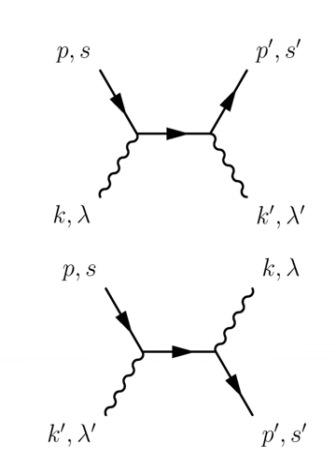Quantum electrodynamics | Wikipedia audio article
This is an audio version of the Wikipedia Article:
Quantum electrodynamics

00:00:52 1 History
00:05:13 2 Feynman's view of quantum electrodynamics
00:05:24 2.1 Introduction
00:08:39 2.2 Basic constructions
00:12:24 2.3 Probability amplitudes
00:16:12 2.4 Propagators
00:17:48 2.5 Mass renormalization
00:19:06 2.6 Conclusions
00:19:47 3 Mathematics
00:22:19 3.1 Equations of motion
00:28:31 3.2 Interaction picture
00:30:52 3.3 Feynman diagrams
00:35:01 4 Renormalizability
00:36:26 5 Nonconvergence of series

- Socrates

SUMMARY
In particle physics, quantum electrodynamics (QED) is the relativistic quantum field theory of electrodynamics. In essence, it describes how light and matter interact and is the first theory where full agreement between quantum mechanics and special relativity is achieved. QED mathematically describes all phenomena involving electrically charged particles interacting by means of exchange of photons and represents the quantum counterpart of classical electromagnetism giving a complete account of matter and light interaction.
In technical terms, QED can be described as a perturbation theory of the electromagnetic quantum vacuum.  Richard Feynman called it "the jewel of physics" for its extremely accurate predictions of quantities like the anomalous magnetic moment of the electron and the Lamb shift of the energy levels of hydrogen.